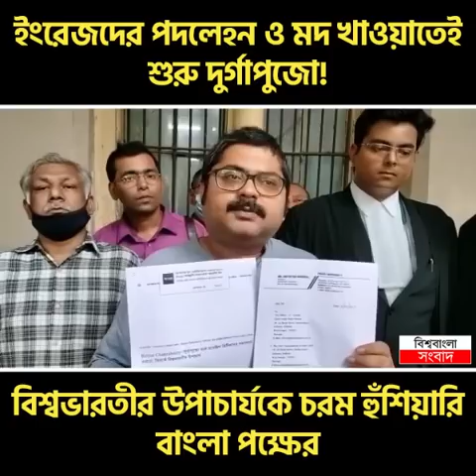ইংরেজদের মদ খাওয়াতেই শুরু দুর্গাপুজো! বিশ্বভারতীর উপাচার্যকে চরম হুঁশিয়ারি বাংলা পক্ষের